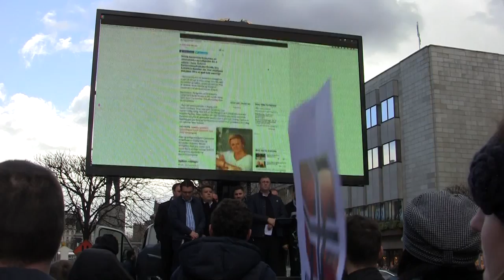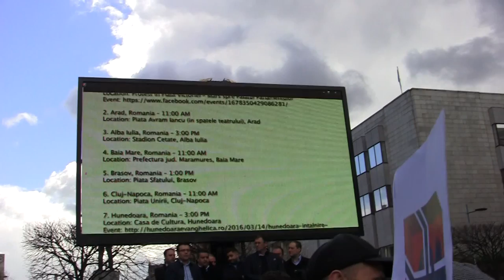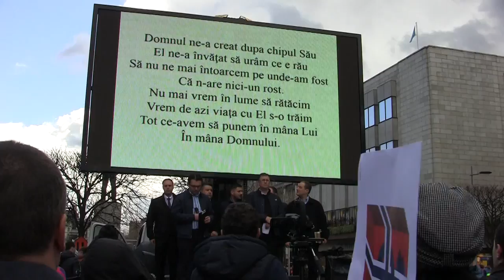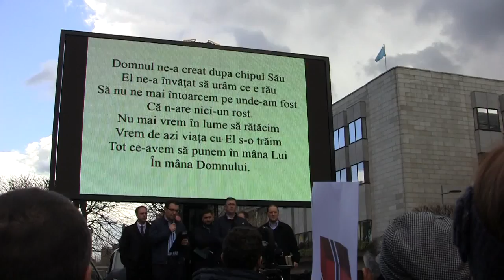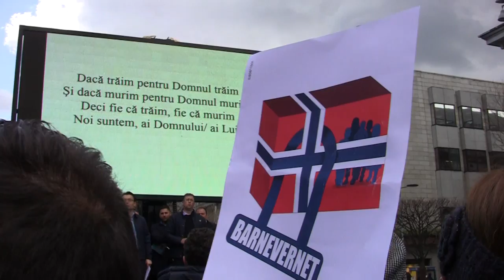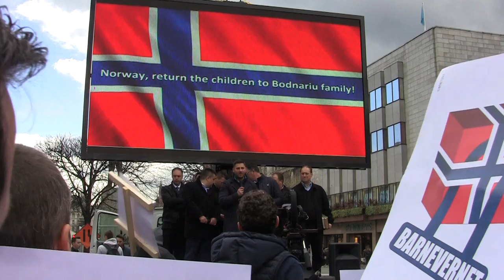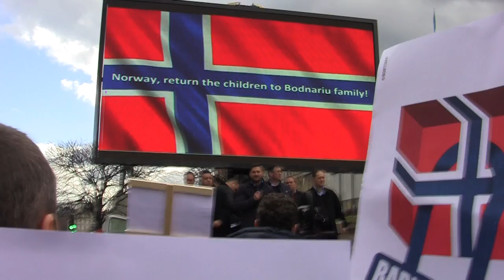Demonstrație de suport pentru cazul Bodnariu, Norvegia